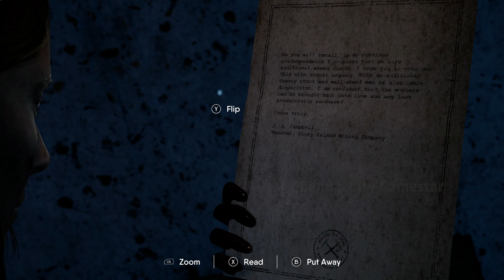SONNY BRUTAL DEAD RIP!! | THE CHANT GAMEPLAY WALKTHROUGH PART - 6 (4K ULTRAHD)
THE GAINT SPIDER FIGHT | THE CHANT GAMEPLAY WALKTHROUGH PART - 6 (4K ULTRAHD)

A SPIRITUAL NIGHTMARE

A single-player, third person horror action-adventure game set on a remote island spiritual retreat. A peaceful weekend soon turns to dread after a group chant opens The Gloom, a psychedelic dimension of terror that feeds off negative energy. Interact with a recurring cast of characters, untangle the complex history of the island, and witness terrifying revelations about the cosmos. Only you can fight off the creatures, reason with the survivors, and unravel the legacy of a cult from the 1970s to reverse the ritual.